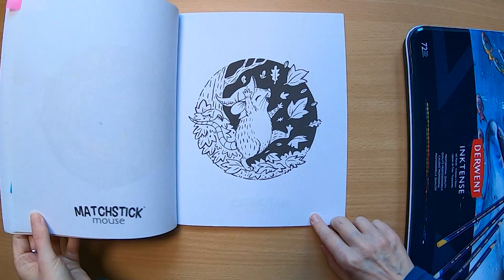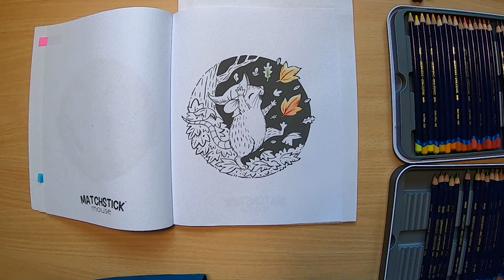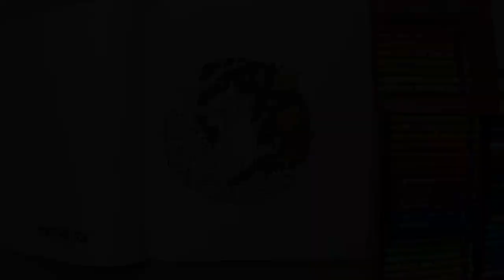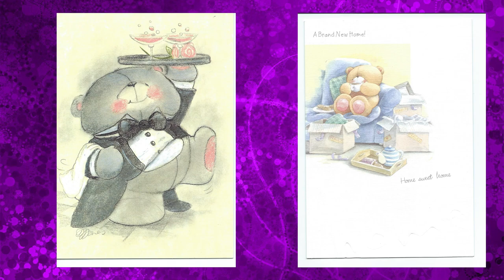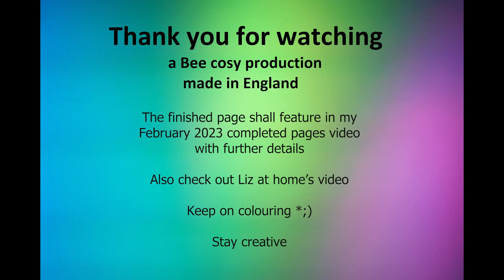Get to know me tag | Matchstick Mouse Autumn | Morgan O'Brien | AI voice over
Hello and welcome to a questions and answers tag.
Get to know me, while I colour in Matchstick Mouse Autumn by Morgan O'Brien.
I am using Derwent inktense pencils, Caran D'Ache neocolor 2 crayons and Prismacolor premier pencils. Most sections are in real time with some sped up.

This tag was originally created by @amandacolours  You may find the list of her questions over on her channel.

Thank you to @LizatHome for tagging me. You may also find her video answers on her channel.

00:00 Introduction
00:23 Colouring and answering questions
12:55 Answering my favourite question and further questions
19:04 Final question, wrap up and finished page

I have kept the music at a constant low volume in the background so you may hear the AI voice.

I hope you appreciate that I have kept my answers as short and concise as possible. Being time poor, I appreciate your time and am mindful to keep to the subject.

The wildlife images in this video are my own photos (apart from the adopted Fox you can see their rescue and recovery to release here...):

warning contains graphic injury and treatment in their video (just skip that section)

FYI: I also joined You Tube so I could communicate,interact with people on other channels, especially color-tubers. At that time I could not get an Instagram account.

Request:
IF you have the Forever Friends bears colouring book, please do a flip through. It does not matter if it has been used. Thanks.

Mentions:

@ailiecolors5 I'll get around to completing my Junejux tag video one day, it's quite daunting revealing my colouring journey but relevant.

@MyColouringCornerwithRene  Interviewed Karen E Myers. Check out her channel if you are interested.

This page was coloured for the hashtag on IG

(this is due to health reasons). Apologies for any mis-pronounciations. FYI it could not say matchstick.

Thank you to @FeathPymArt  for helping me find this free app.

It took a week to put this complicated edit together and I shall not be using the voice over often or for my completed pages video. That shall remain in my usual style/format.

I have tried to keep this light and unusual, and not gone into too much detail for personal reasons.

I do not wish to dwell on things, this channel is my safe space, an escape and I do not wish to trigger others. Just skip near the end if you are not in a good place yourself (to the final question and wrap up).

My favourite question was about colouring books that have not been made (yet). I've just noticed a lot of Amazon books are now out of print anyways. But anything in the style of EH Shepard would be a must buy.

FYI ladybirds = ladybugs

Some more hedgehog information:
They are lactose intolerant, never give them milk. Water is important.
They should not be given mealworms without added calcium, as they will suffer from brittle bones.

Stay creative.

Free YT music: piano by Aakash
late night feeler